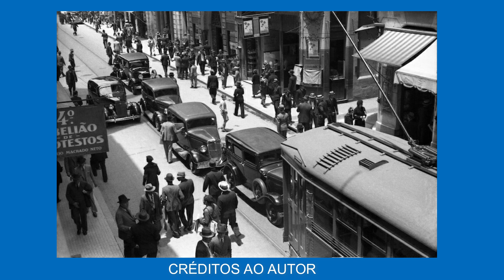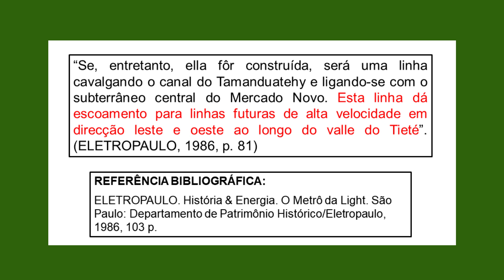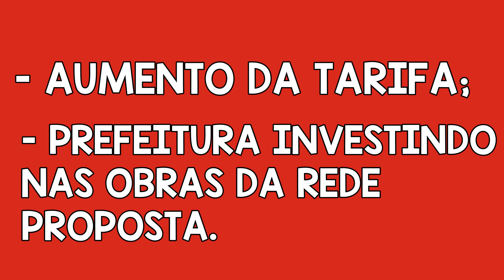#56 | Conheça o Plano da Light - um projeto de Metrô elaborado na década de 1920 para São Paulo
Olá pessoal, tudo bem? Sejam bem-vindos a mais um vídeo do canal e ao quarto da Série "Planos do trecho". Eu vou dar continuidade ao assunto que eu estava tratando no vídeo anterior: Os antigos projetos de Metrô para São Paulo. Antes da proposta da HMD, que serviu de base para a Rede de Metrô que temos hoje, muita coisa foi planejada.
No vídeo anterior ) vimos que no fim do Século XIX já haviam ideias, e aí terminei ele dizendo que outras propostas apareceram a partir da década de 1920. Pois bem, neste vídeo vou dar continuidade no assunto e vou falar sobre um projeto antigo bem conhecido e que não foi pra frente: O Plano da Light. Assista ao vídeo e fique por dentro dos detalhes desse Plano.
Obs: No vídeo anterior eu disse que falaria de todos os projetos até o HMD. Porém, devido a riqueza de detalhes dos projetos antigos e também, pela necessidade de explicar coisas relacionadas a contexto histórico, decidi falar sobre as redes desenvolvidas até o HMD de forma gradativa. Neste vídeo, estou falando somente do Plano da Light. No próximo, vou falar de outras propostas que apareceram ainda na década de 1920 e no vídeo que será postado depois do próximo, os Metrôs que foram projetados entre a década de 40 e o contexto em que surgiu o plano HMD.

Qualquer dúvida, sugestão ou apontamento, por favor, deixe nos comentários de maneira educada.

O vídeo foi realizado com base em uma análise feita em diversas referências bibliográficas. Em outro momento publicarei elas aqui na descrição.